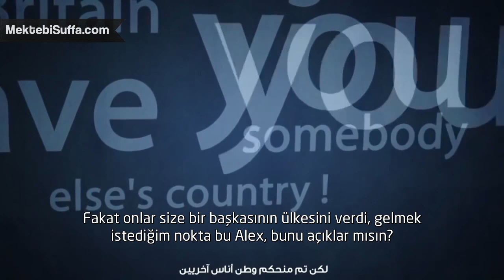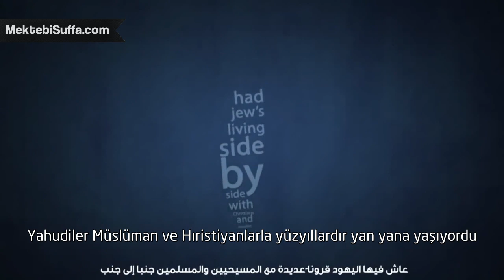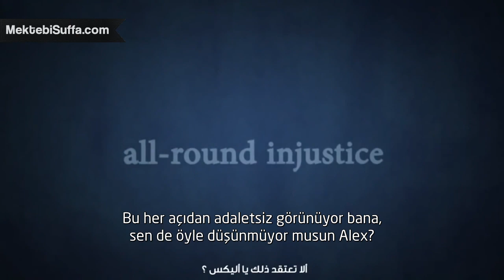İsrail Neden Yahudilere Verildi?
İsrail Neden Yahudilere Verildi? Kısa ve net bir soru. Videoyu izleyin ve kararınızı verin.